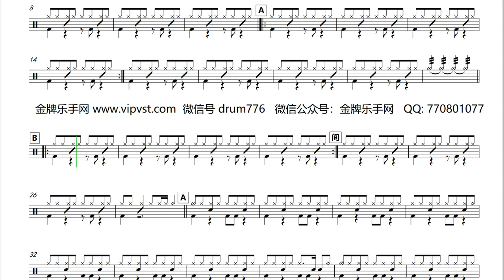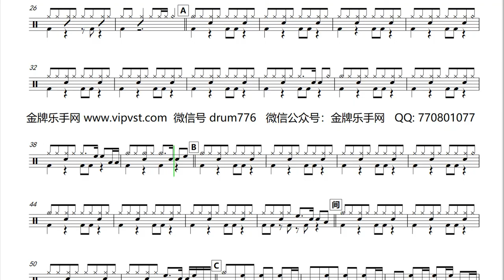【金牌乐手】301.林俊杰 - 不为谁而作的歌 鼓谱 动态鼓谱 drum score